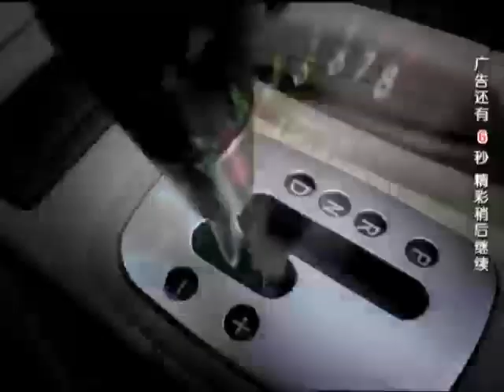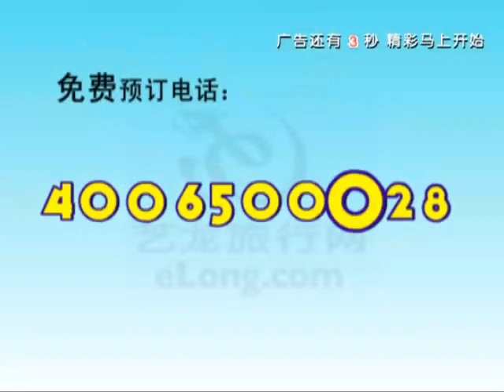20071108《锵锵三人行》：从演艺圈看其中的行规问题